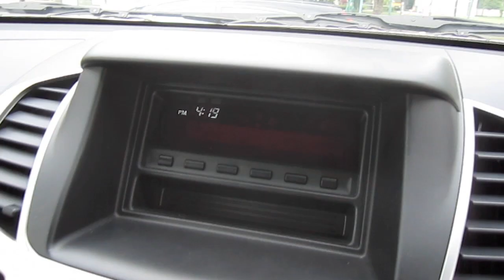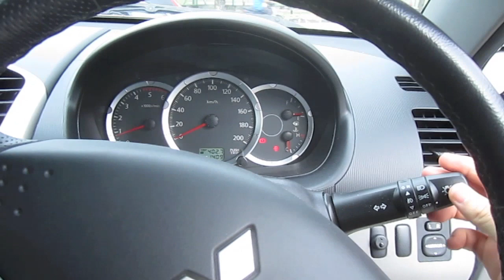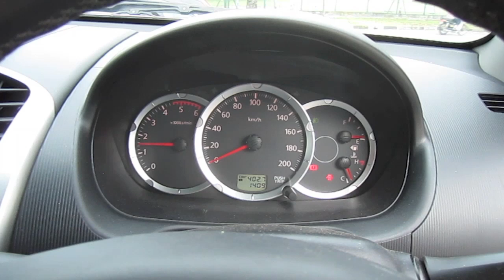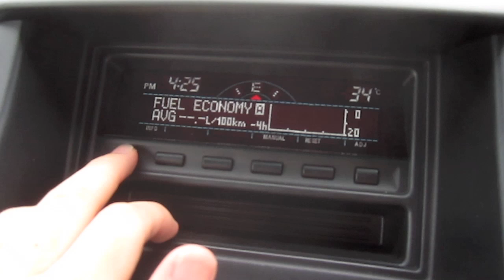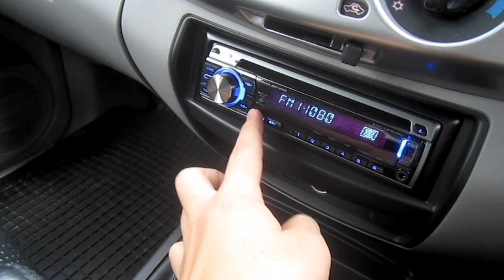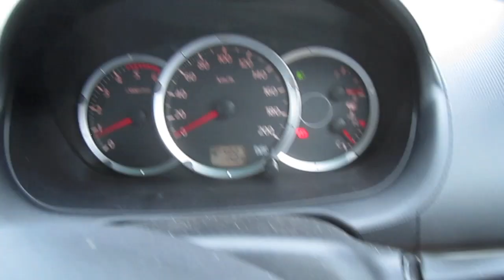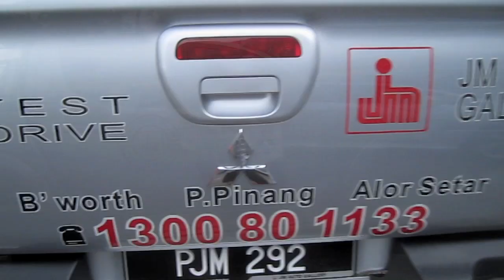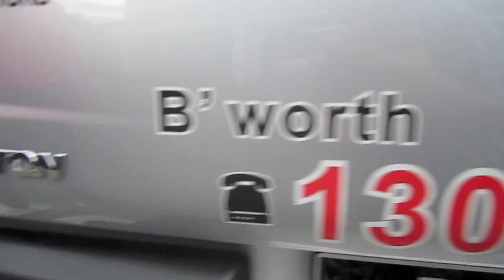2010 Mitsubishi Triton 2.5 (5-spd manual) Start-Up and Full Vehicle Tour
I got the chance to make a video on this truck when I was at the Mitsubisi showroom the other day. Got a friend working there who's actually a family friend's salesperson. It's a pretty nice truck, there are four models available, 2.5 4X4 (M) Standard, 2.5 4X4 (M), 2.5 4X4 (A) and 3.2 4X4 (A). This particular model in the video retails for about RM88,000.